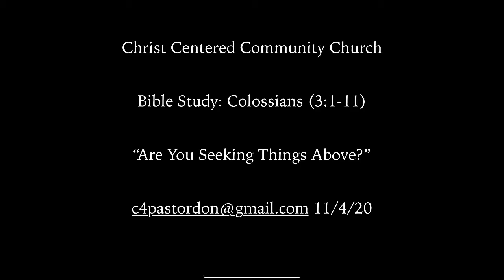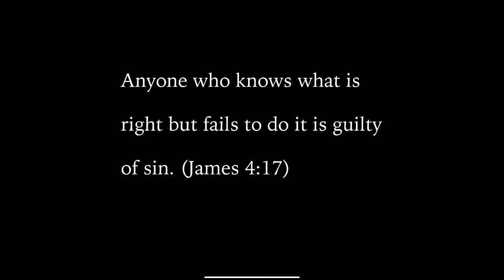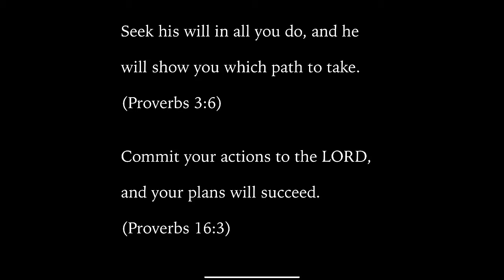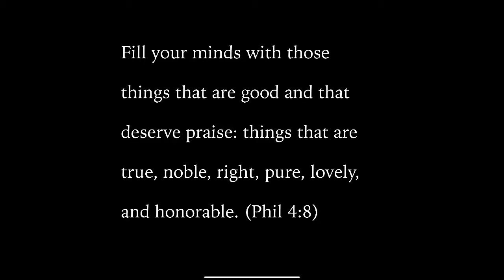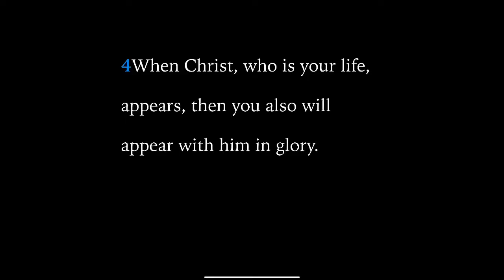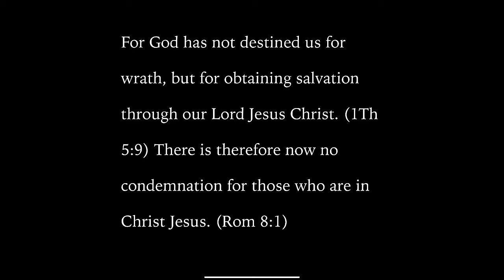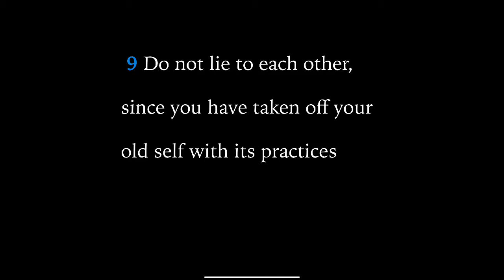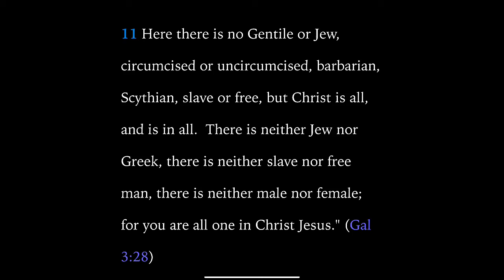Colossians (3:1-11) Bible Study “Are You Seeking Things Above?”